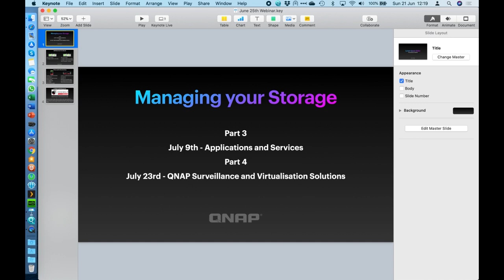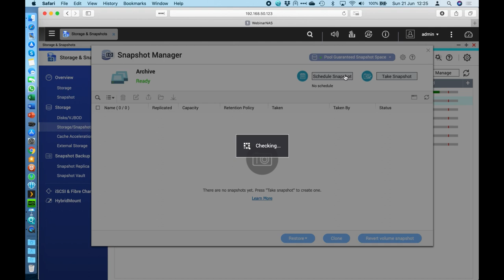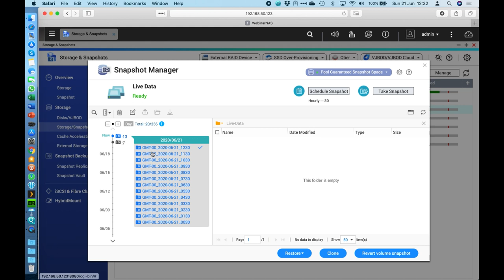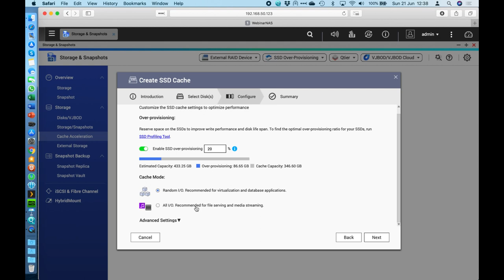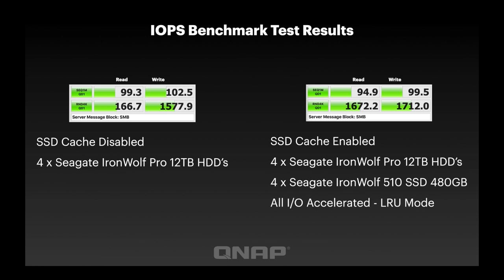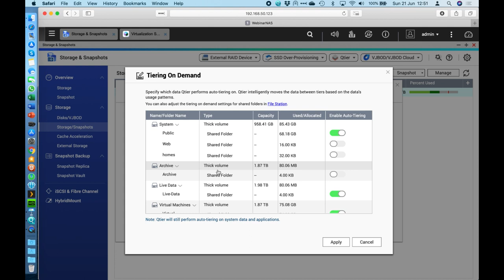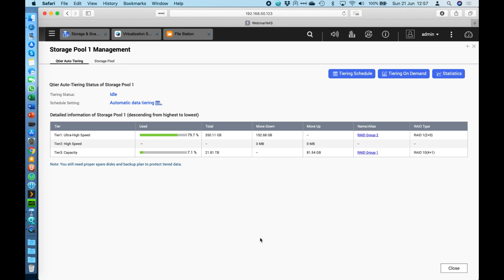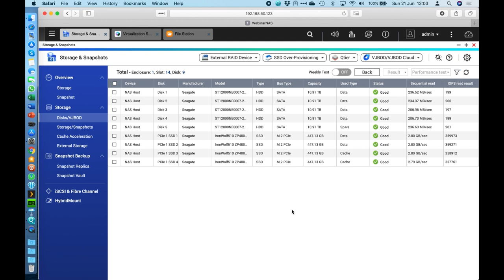How to manage your QNAP storage with QNAPs Storage Manager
For a FREE 1 year trial license of ANY QNAP licensed software, please email , with your QID (The email account associated with your QNAP NAS) and which software you’d like to trial. The license should appear in your account within 48 hours. 01:34 Configuring Snapshots.
16:59 SSD Caching overview
30:38 Tiering your data with QTier
39:20 iSCSI configuration

Based on QNAP's Flexible Volume Architecture, the Storage Manager provides a secure, flexible and comprehensive approach to manage data on your NAS and offers a number of great features such as storage pools, multiple RAID groups, thin-provisioned volumes, space reclamation, and online capacity expansion. These features can effectively protect your storage system and your valuable data.

Static Volumes are created directly on a RAID group. They give the best performance for random file access (up to 20% faster than other disk volumes). This option is suitable for creating high-performance storage spaces for file sharing or online collaboration.

Thick Volumes are created from pre-allocated storage pool space. The capacity is reserved and expandable. This option is suitable for general usage.

Thin Volumes can be created with more space than the usable storage capacity, and take physical space from the storage pool only as data is written to the volume. Thin provisioning maximizes storage utilization and is useful for dynamic storage spaces and limited storage shared by multiple users.

Besides storing data, the volume can be utilized as an iSCSI LUN. The block-level iSCSI LUN provides less overhead which improves the overall read/write performance. It also supports virtualization applications (such as VAAI thin provisioning and storage reclaim and Microsoft® ODX) as an ideal choice for iSCSI storage solution.